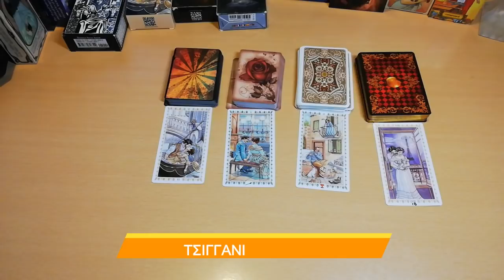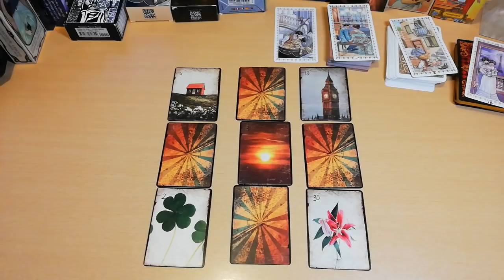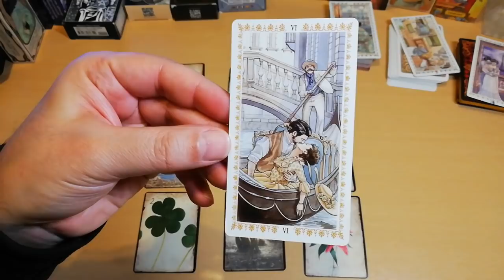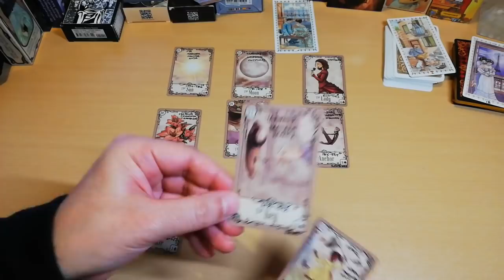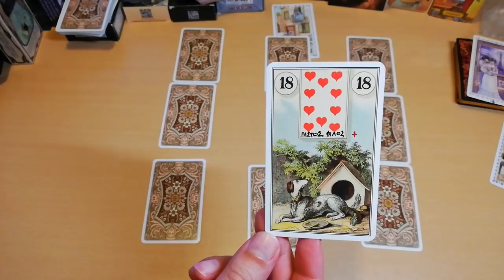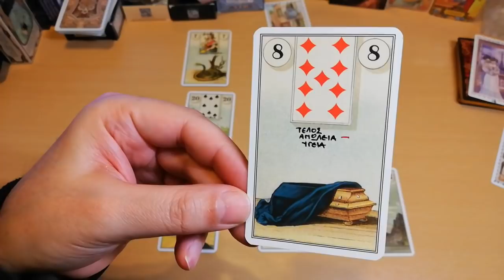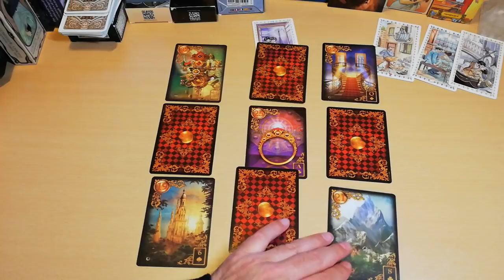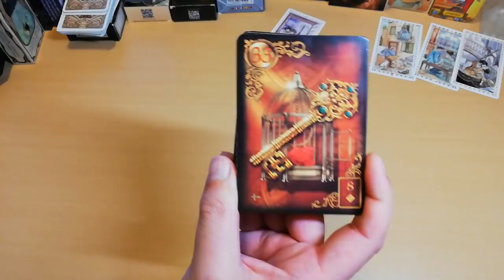ΑΠΟΚΑΛΥΠΤΙΚΗ ΤΣΙΓΓΑΝΙΚΗ ΠΡΟΒΛΕΨΗ ΤΟ 9ΚΑΡΤΟ Διάλεξε Κάρτα Ταρω Pick A Card Tarot Πρόβλεψη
Ενα απο τα πιο γνωστά τσιγγάνικα ρίξίματα, με την μέθοδο των 9 καρτων η αλλιώς και 3 επι 3!
Θα εξετάσουμε 4 επιλογές μέσα από το Διάλεξε μια κάρτα και χρήσιμες Συμβουλές για το τι να προσέξουμε γενικά στη ζωή μας.

00:00-ΑΡΧΗ
05:06-ΕΠΙΛΟΓΗ 1
19:37-ΕΠΙΛΟΓΗ 2
33:19-ΕΠΙΛΟΓΗ 3
52:33-ΕΠΙΛΟΓΗ 4

ΡΙΞΙΜΑΤΑ ΒΑΣΙΛΙΣΣΕΣ-ΒΑΣΙΛΙΑΔΕΣ
ΚΑΡΜΑ-ΜΟΙΡΑ-ΠΕΠΡΩΜΕΝΟ-ΑΣΤΡΟΛΟΓΙΚΟ ΚΑΡΜΑ
ΠΡΟΒΛΕΨΕΙΣ 2020
ΣΥΛΛΟΓΗ ΔΙΑΛΕΞΕ ΜΙΑ ΚΑΡΤΑ
ΠΥΘΑΓΟΡΕΙΑ ΑΡΙΘΜΟΛΟΓΙΑ

▬ Social Media ▬▬▬▬▬▬▬▬▬▬▬▬▬▬▬

▬My Tags ▬▬▬▬▬▬▬▬▬▬▬▬▬▬▬

Fot the 12 seconds intro
Time In Space' (Intro B - 10 seconds)